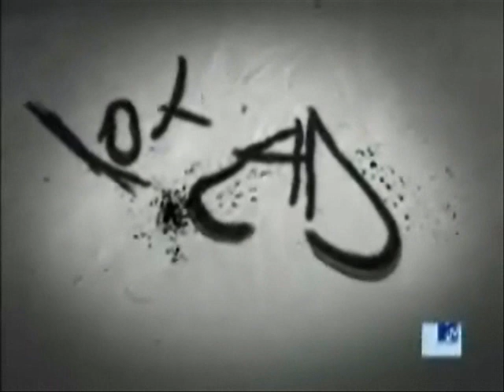Amanda Michalka - Say Ok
AJ Michalka

Say Ok - Vanessa Anne Hudgens